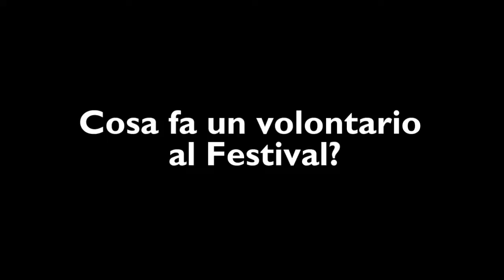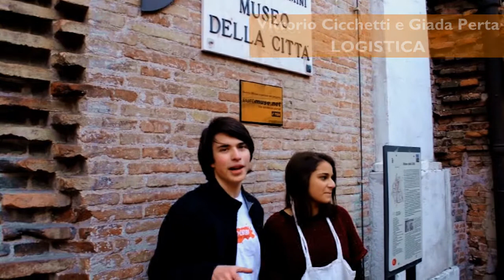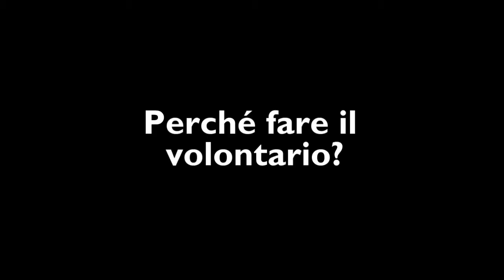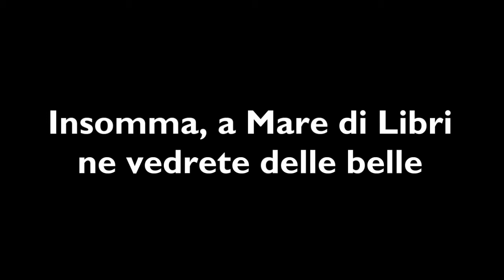Volontari a Mare di Libri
Cos'è Mare di Libri? Cosa fanno i volontari? Un dietro le quinte scanzonato del nostro Festival dei Ragazzi che Leggono. :-D